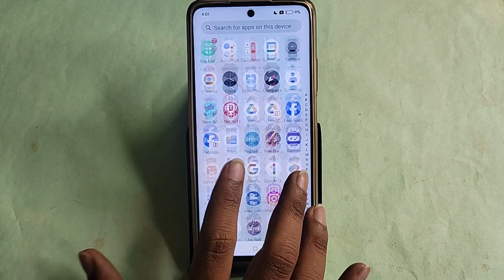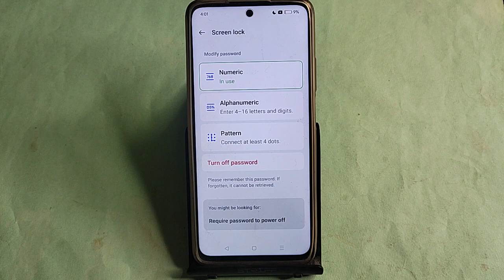Realme Narzo 70 5G me pattern lock Kaise lagaen, how to set pattern lock